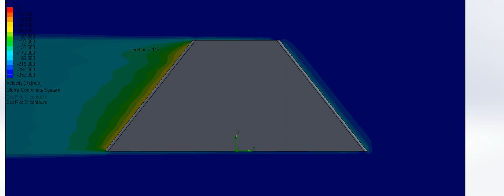SRD Roket Takımı Yüksek İrtifa Kanatçık Hız Analizi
Yüksek İrtifa Kanatçık Hız Analizi